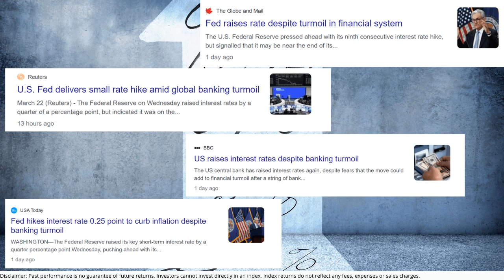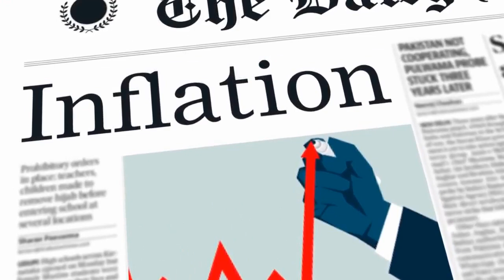2023 Banking Crisis - Back & Forth with Becker and Orr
US regional banks imploded, will it lead to a banking crisis? What about interest rates? Inflation? Kevin and Clinton cover these topics and discuss John Wick 4 in this Back & Forth.

0:00 Intro
0:25 Bank Crisis
3:24 Fed
6:20 Inflation
8:18 Wick 4
9:56 Question